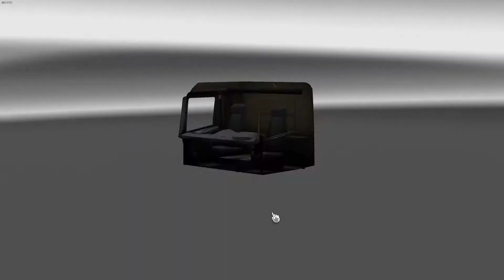[Euro Truck Simulator 2] Scania RJL Vápeník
▼ Scania RJL Vápeník skin ▼